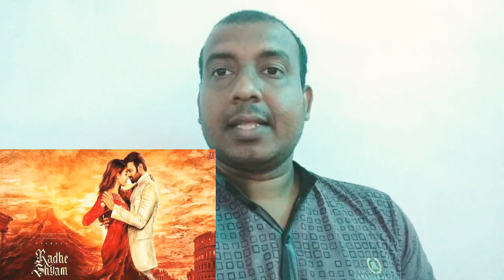Radhe Shyam Makers Wishes Prabhas Ahead Of His 41st Happy Birthday, Prabhas Character Name Revealed